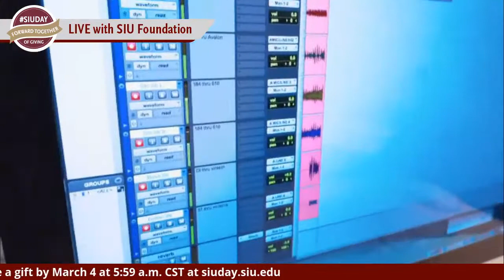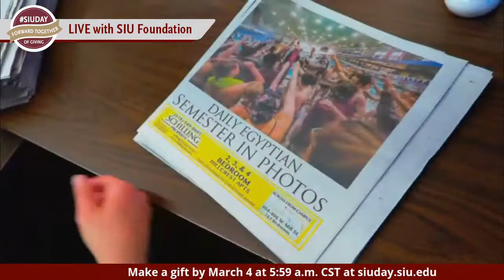2021 SIU Day of Giving Livestream: College of Mass Communication and Media Arts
The SIU Foundation hosted a livestream with the Alumni Association on Wednesday, March 3, from 8 a.m. to 4 p.m. to highlight all the great colleges, units and programs on campus. When Salukis come together, amazing things happen. On SIUDAY​ of Giving, thousands of alumni and friends gather online to show their Saluki pride. Get excited, get involved, and give back!

View the results at siuday.siu.edu.